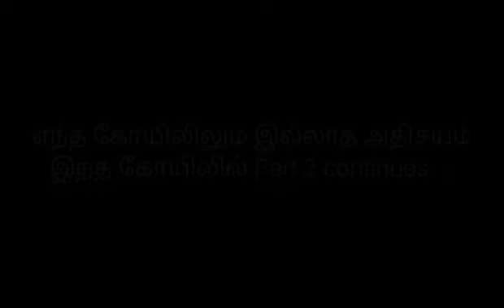கனவில் கண்ட சிவன் கோவிலை நிஜத்தில் தனி ஒருவராக நின்று சிவன் கோவிலுக்கு உயிர் கொடுத்தவர்